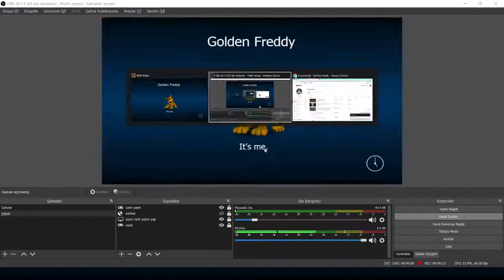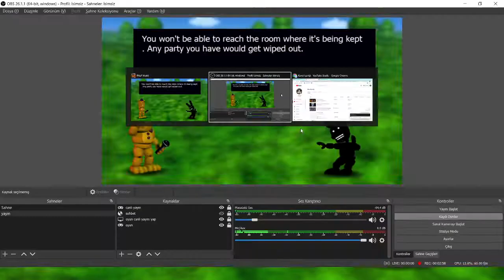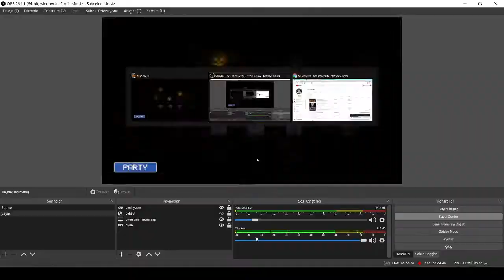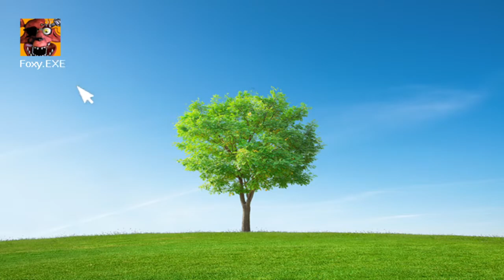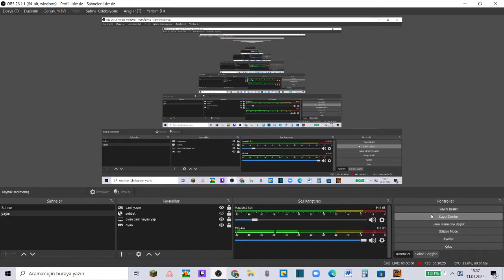FNaF World Türkçe#6